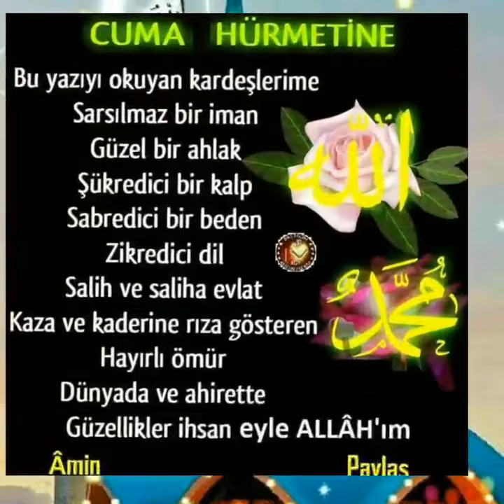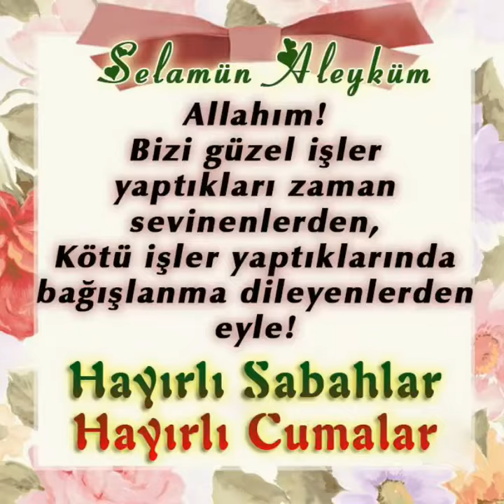En Güzel cuma videosu